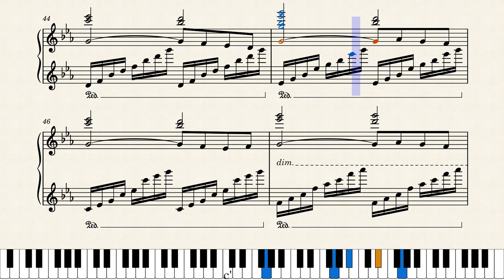Space Song by Beach House (Piano Arrangement) [Sheet Music]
Space Song written by Beach House and arranged for solo piano by AyDeeRisitas